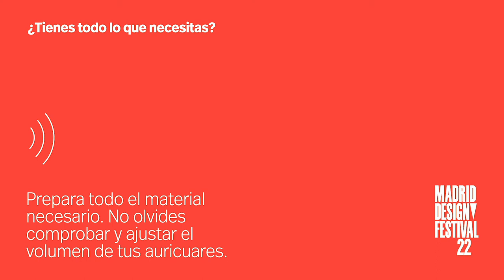MDF STUDIO 🔻 María Villalón y Lorna de Santos | 'Tendencias vs Atemporalidad'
MDF Studio saca de nuevo el diseño de los estudios y lo coloca en otros espacios con el objetivo de establecer debates y diálogos en torno a los principales retos a los que se enfrenta el diseño del futuro y con la intención de servir de escaparate online para los y las diseñadoras participantes.

En esta conversación la interiorista María Villalón (Fundadora de Villalón Studio) y la arquitecta Lorna de Santos (Fundadora del Estudio Lorna de Santos) comparten su visión sobre el concepto de la atemporalidad como tendencia y concretamente en los campos de la arquitectura y el diseño.

Con la colaboración de Finsa, IED Madrid y Only YOU Hotel Atocha.